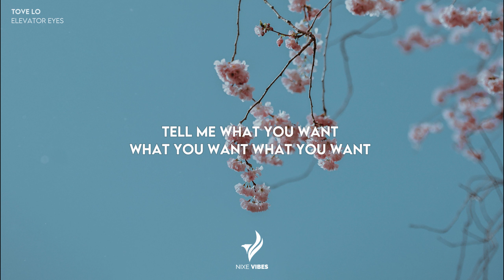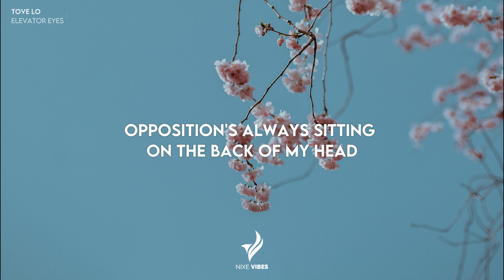Tove Lo - Elevator Eyes (Lyrics)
Lyrics
Take in this body
Skin looking salty
Fresh out of da sea
Won’t you come taste me

I’m on vacation
No obligations
But maybe we fall in love
Let the stars be our audience

Tell me what you want what you want what you want
You keep giving me

Elevator eyes
Elevator eyes
I’m not surprised
You’re hypnotized
Going up and down
Elevator eyes
Elevator eyes
If looks could touch
No need to rush

Go get a rubber
No nevermind that
Cooked your boys in a jacuzzi
Let’s risk it, it’s worth it

I’m on vacation
Body prints in sand
Yeah I will remember you
Naked and beautiful

Oh yeah
Sunkissed in my dirty bed
Oh yeah
Our positions always sitting in the back of my head
Oh yeah
Come back so I don’t forget

Sun-kissed in my dirty bed
Opposition's always sitting on the back of my head
Oh yeah, oh yeah, oh yeah

Elevator eyes
Elevator eyes
I'm not surprised
You're hypnotised
Elevator eyes
Elevator eyes